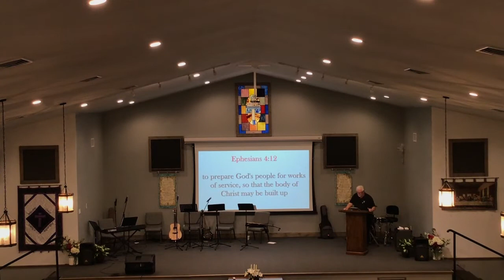Being on God's Team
Special Music: Landry Lewers
Musicians: Roy Lafon and Emily Hlavaty